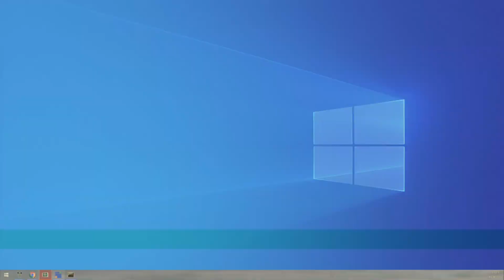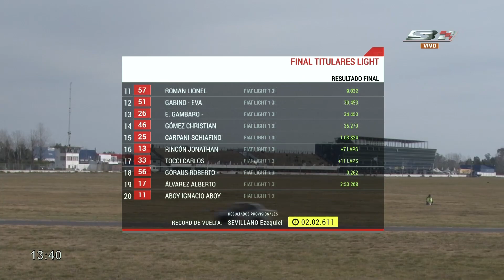4° Fecha Fiat 600 Light Pilotos Titulares 2022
Disfruta de las mejores transmisiones en vivo del automovilismo y de todo el deporte motor.